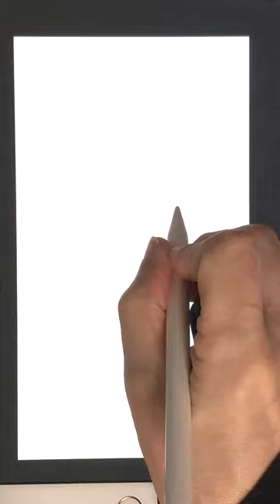🌈 MC Rainbow Axolotl - Speedpaint in Procreate 🎨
Watch in awe as we bring the vibrant world of Minecraft to life in this mesmerizing speedpaint video! In this video, we'll show you the creative process behind drawing a magnificent Rainbow Axolotl using Procreate.

🎨 Materials used:

iPad Pro
Apple Pencil
Procreate app
Follow along as we demonstrate our Procreate techniques, blending colors, and adding details to create this stunning and colorful Minecraft-inspired artwork.

🌐 Explore more art videos and tutorials:

[Link to Another Art Video]

Our channel is all about procreate, the ultimate digital drawing tool that has revolutionized the art world. We offer a wide range of drawing tutorials that cater to all skill levels, from beginners to advanced artists. Our how-to-draw videos are designed to help you master the art of drawing, whether you're looking to improve your skills or just looking for some inspiration. Our procreate tutorials are perfect for those who want to take their digital art to the next level. We believe that art is for everyone, which is why we also offer art for kids videos that are fun and engaging. Join us on this creative journey and let's explore the world of art together!